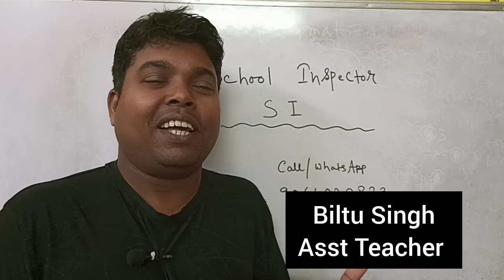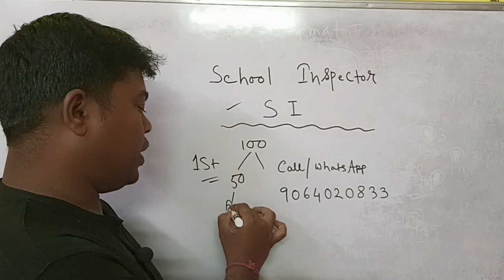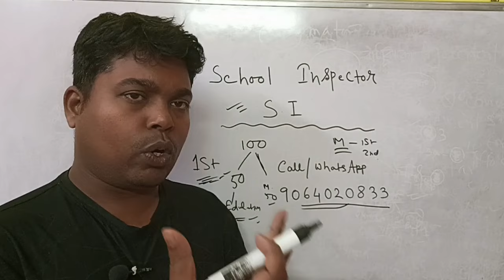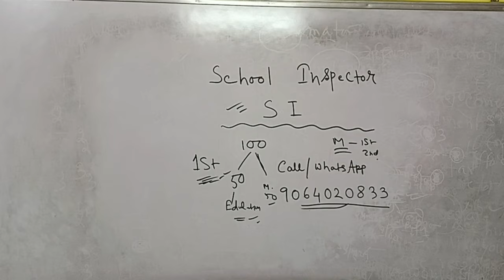School Inspector Recruitment 2024 Update News Today। SI of School update news 2024।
in this video you will get information about school inspector recruitment update news today 2024 . si of school update news 2024 has been published in this video .so pls share tgis video among your friends.

today's topic
school Inspector
school Inspector Recruitment
school Inspector si
si update news
si of school update 2024